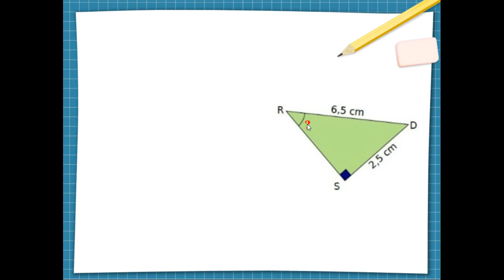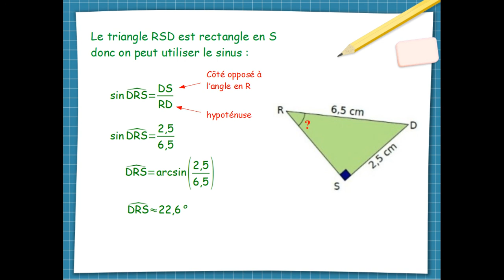3 trigo1 sinus angle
Cette vidéo accompagne la leçon sur la trigonométrie (partie 1) pour mes élèves de 3e